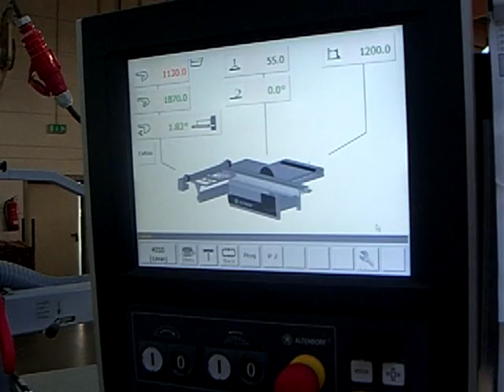Altendorf Formatkreissäge F 45 ELMO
Unser Maschinenpark wurde für deppe24.de erweitert- seit einer Woche glänzt eine neue Altendorf Formatkreissäge F 45 ELMO in unseren Hallen. Nun sind wir in der Lage schneller und noch maßgenauer Massivholzplatten und Leimholzplatten für unsere Online-Kunden zu produzieren.